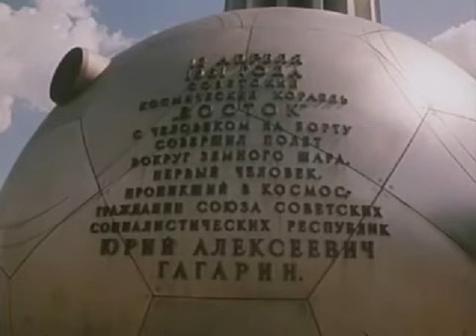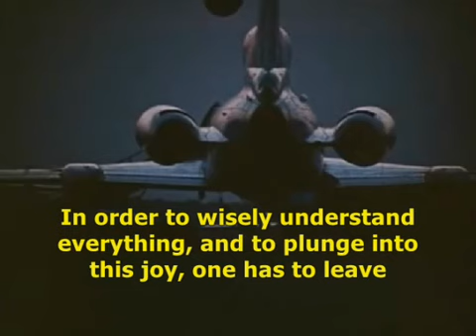Yuri Gagarin on Leninsky Avenue after his spaceflight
A segment from the 1983 educational film 'Moscow - Leninsky Avenue.'